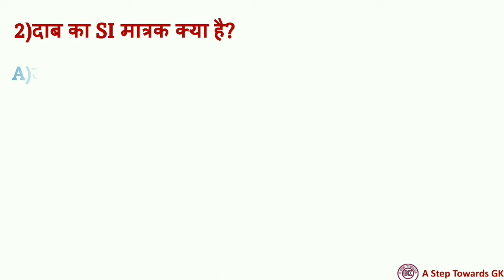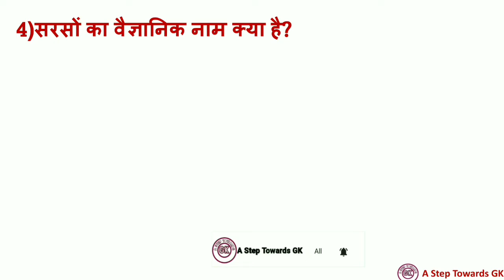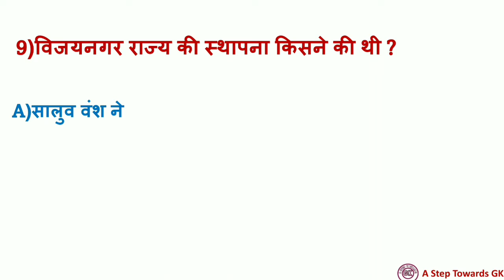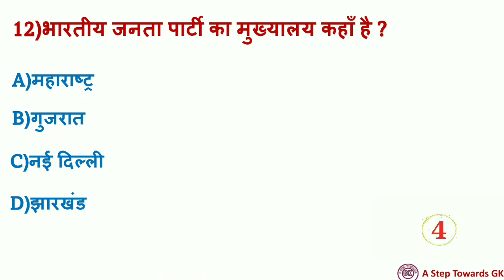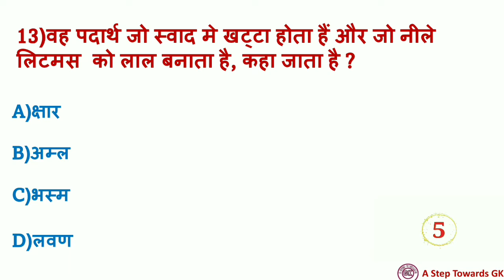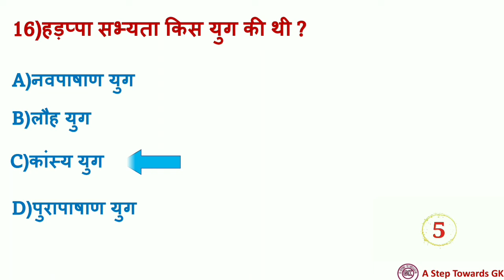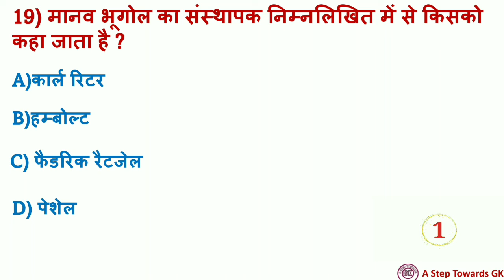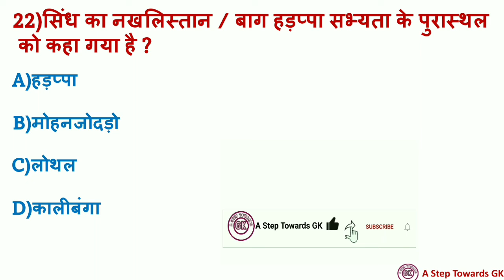GK | general knowledge | GK 20 questions | GK important question| samany gyan| A Step Towards GK#23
Hii

In today's video you are going to get  20 important questions related to general knowledge which will help you to crack any competitive exams.

queries solved-

1.पूर्वी तटीय मैदान का एक अन्य नाम है ?

2. पारिस्थितिक तंत्र के अध्ययन को क्या कहा जाता है?

3. सरसों का वैज्ञानिक नाम क्या है?

4. नोहकलिकाई झरना किस प्रदेश में है?

5.दादा साहेब फाल्के पुरस्कार सर्वप्रथम किसे मिला था ?

6.निम्नलिखित में से कौन सी पुस्तक राष्ट्रकूट के राजा अमोघवर्ष ने लिखी थी ?

7.विश्व में किसी देश की प्रथम महिला प्रधानमंत्री कौन थी ?

8.हड़प्पा सभ्यता किस युग की थी ?

Gk video -

Current affairs -

English vocabulary -

Social links -